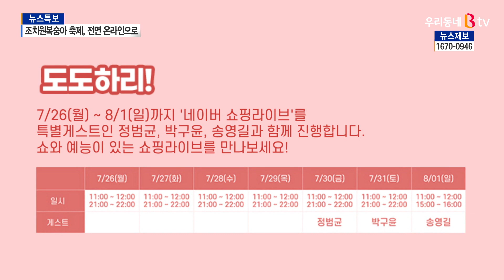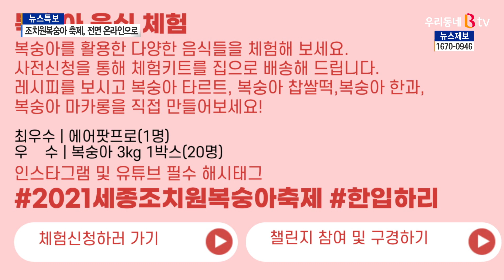[B tv 세종뉴스]올해 '조치원 복숭아 축제' 전면 온라인으로...네이버에서 판다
세종시가 지역 대표 축제 중 하나인 조치원복숭아 축제를
코로나19 확산에 따라 전면 비대면으로 개최하기로 결정했습니다.
대신 농가의 판로 확대를 위해
네이버 쇼핑을 적극 활용할 계획이라는데요.
올해 온라인 축제는 어떻게 진행될 예정인지
김후순 기자가 전해드립니다.